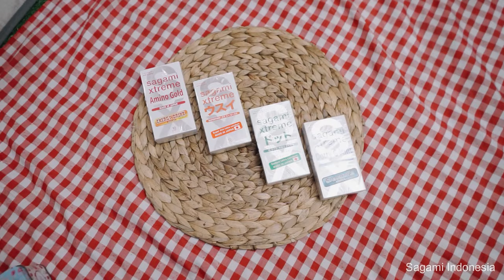Girlfriends Sagami Idol Indonesia Okta, Vivi, Yolla, Yuzzy x Sagami condom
Hang out with girlfriends in the pool , what do they talk about?
Sagami Idol Indonesia Okta, Vivi, Yolla and Yuzzy

Sagami Xtreme latex condom from Japan, now has 4 varietes
Sagami Xtreme Amino Gold, latex condom with energy drink flavor
Sagami Xtreme Dotty G Mint, latex condom with spearmint flavor
Sagami Xtreme Love Me Gold, latex condom super thin
Sagami Xtreme Type E, latex condom with dotted texture